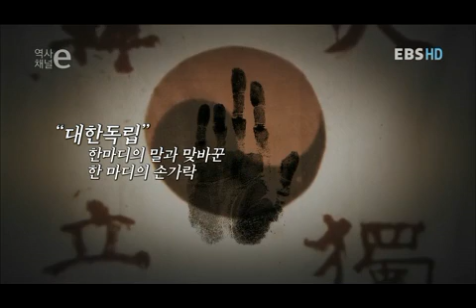역사채널ⓔ0017][2012 01 27] 네 개의 단서(안중근)